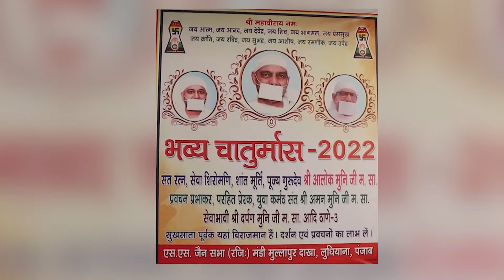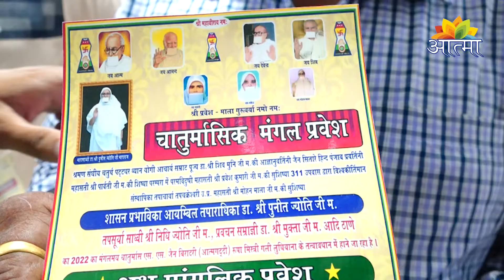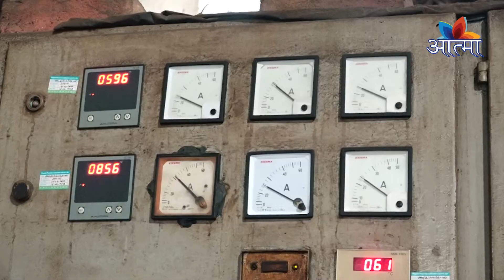धार्मिक व् सामाजिक समाचार = 27.06.2022